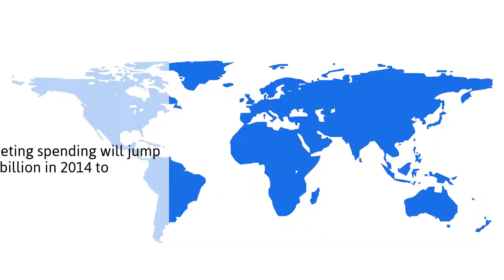6 interesting facts of video advertising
Request a free demo at fuelx.com.